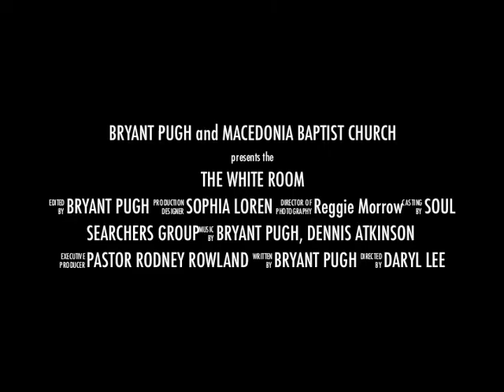The White Room trailer 2013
The Scottish Rite theatre
315 White Horse Pike
Collingswood, NJ    (Only minutes from Philly)
Oct 18 & 19th  7:30 PM
The sound of Market (Philly)
CLC Bookstore (cedarbrook mall, Philly)
Sharon Baptist Church book store (Philly)
Macedonia Baptist Church (Westville, NJ